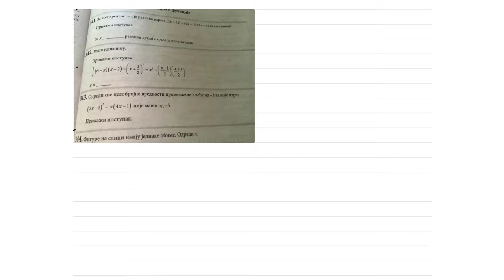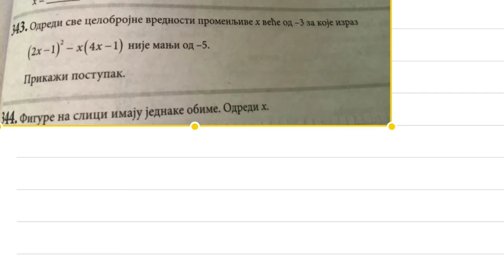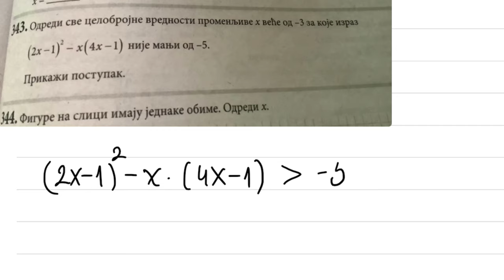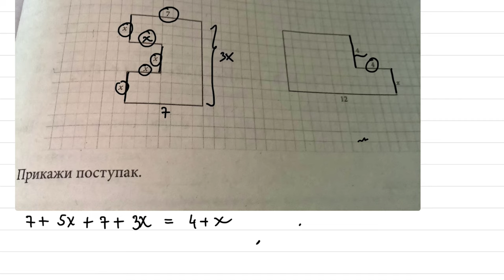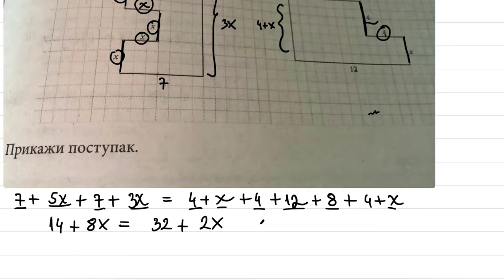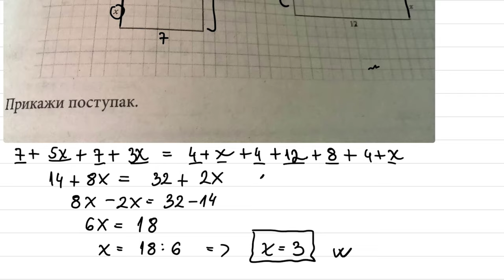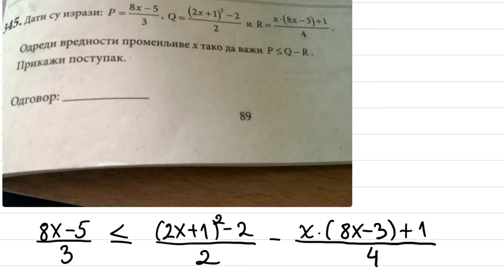Završni ispit iz matematike 2022 - napredni nivo - algebra i funkcije 1